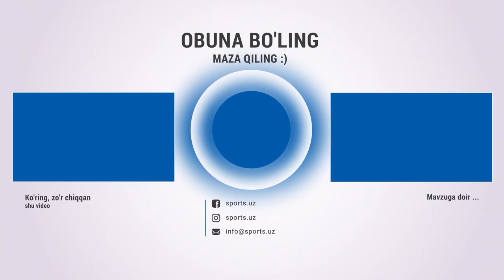Transfer bozori yonmoqda